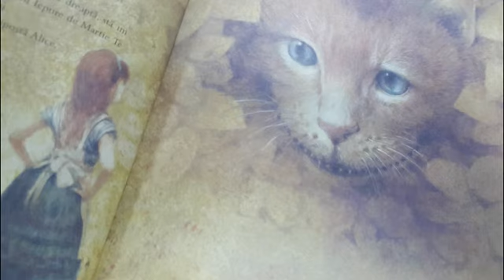„Alice în Țara Minunilor”, de Lewis Carrol. Capitolul VI: „Purcel cu piper”